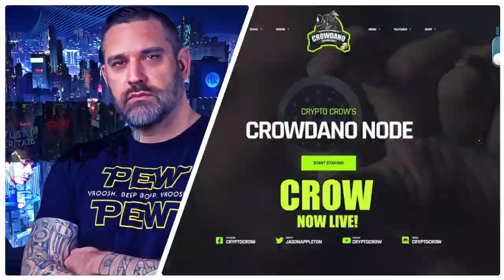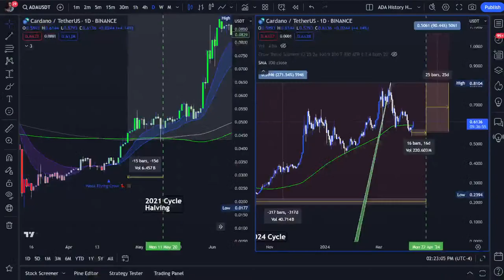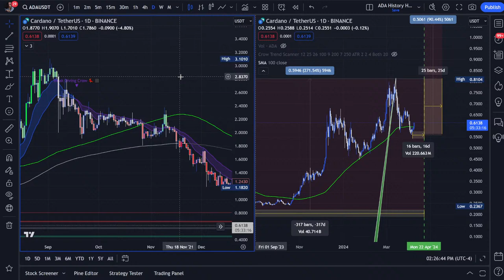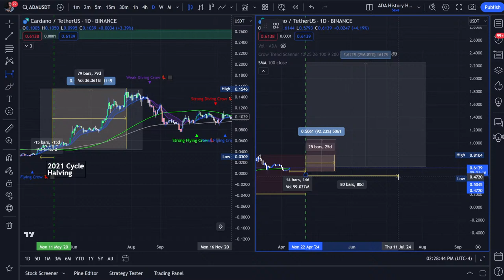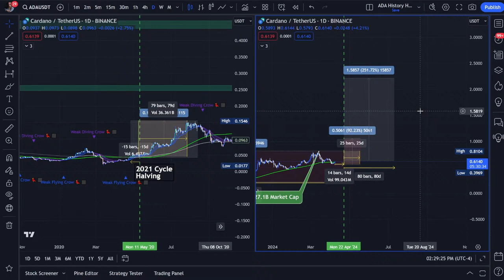This Cardano Signal Rose ADA 256% and Just Hit Again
Wargrum TCG Game - Wargrum.io (Coming Very Soon)

Always check below for important links and information that will help you.

No compulsory KYC and VPN requirements for US and Canada user.

- Into The Cryptoverse Chart and Data Platform (Amazing) CROW10 for discount.

- Natural Health Products my wife has been using for over a year and swears by. The MOJO Coffee is AMAZING!

– Chat 24/7 with your favorite influencer or hero of the past or present with living AI models.
- Must be logged into SoBloks.com to access Group and hold CrowTokens on your Cardano Wallet to access its content.
- The best shitcoin on Cardano

📲 Social Media 📢
I AM NOT A LICENSED FINANCIAL ADVISOR

I’m always right, sometimes! Crypto investing is risky and riddled with hackers and scammers. Never invest more than you can afford to lose and always do your own research. EVERYONE in crypto is partial to their favorite blockchains, including me. Never believe anything a Youtuber says if they don’t disclose their paid segments. A youtuber that tells you to buy a crypto just so they can sell it is a con man and not to be trusted and you’re likely buying their sell off before it drops.

Crow Your Coins – is a slogan I created in 2017 to say, buy crypto on fundamentals and hold at least a year to offset your potential capital gains taxes. It does not mean to hold forever and never sell.

Data Sources:Coin Metrics CoinGecko

Fairdesk has a Canada and US MSB license, and Vasp license in Lithuania, it's a safe and Fair platform for people to use.